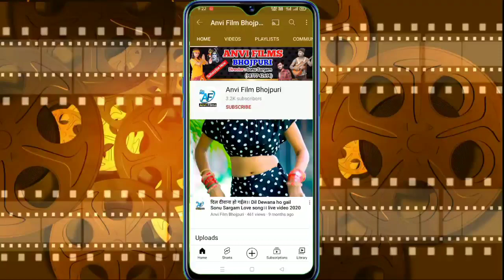देवरा चूसे होठ के ललिया|| chandan bihari|| bhojpuri latats song 2022||devra chuse hoth ke laliya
Title : devra chuse hoth ke laliya
song: devra chuse hoth ke lali
Singer: chandan bihari
Lyric: premi manoranjan
video director:
Label: Anvi Film Bhojpuri
Recording: Sargam digital recording studio daudnagar
@Copyrigt: Anvi Film Bhojpuri
Channel..management..Sonu Sargam
Media Partner: vovo digital media pvt.
Digital Head: avinash arya
Dirctor...Sonu Sargam
[HD] [HQ] One oe the best song of Bhojpuri
for regular updates of best videos.this is very popular song in up,Bihar
listener in all over world in this song.